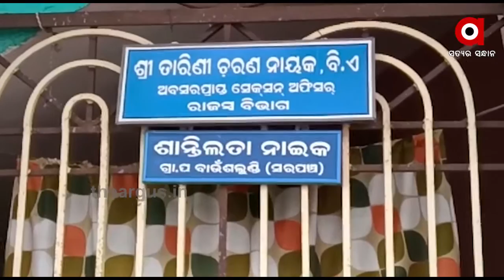ଭୁଶୁଡି ପଡିଛି ଡ୍ରେନେଜ ବ୍ୟବସ୍ଥା...